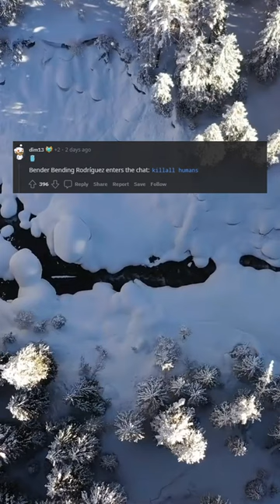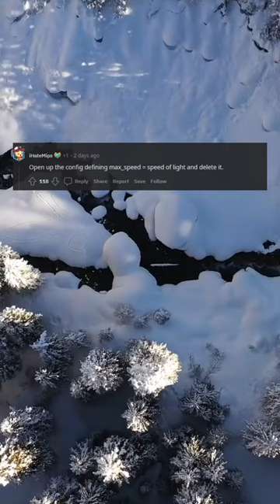God's developer console